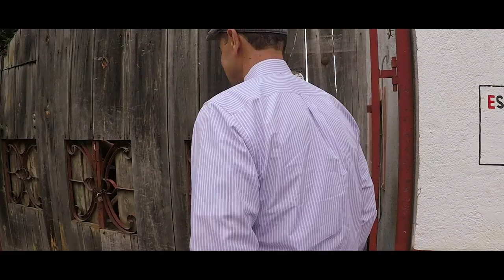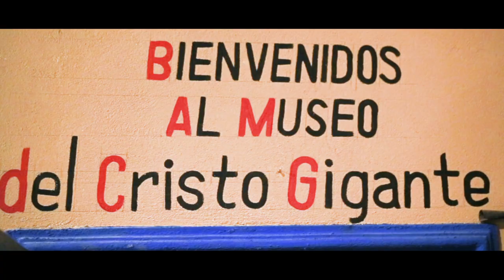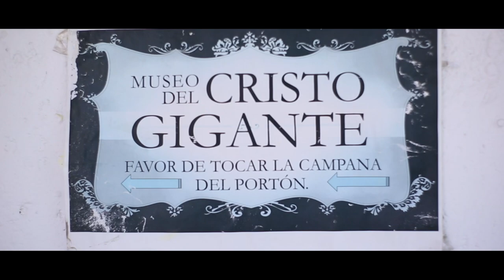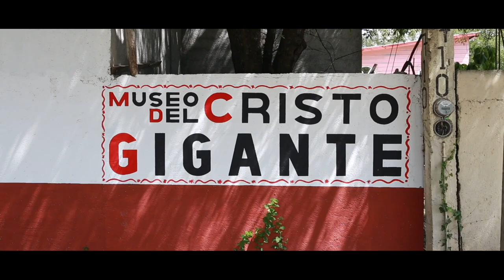El Cristo Gigante 01 Historias de Región